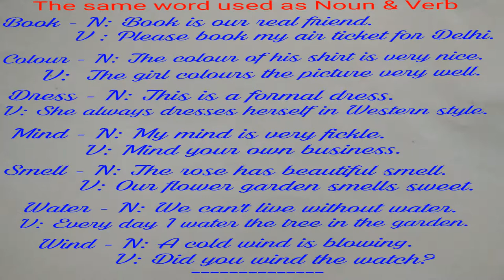Same word used as Noun & Verb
Here is 7 words which can be used in both parts of speech Noun and Verb